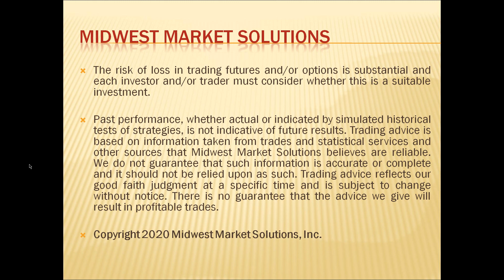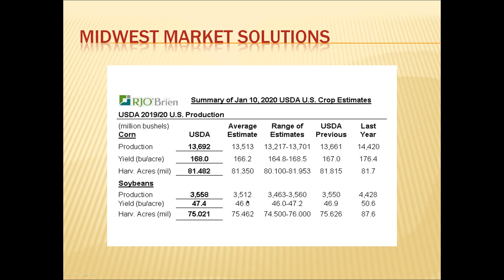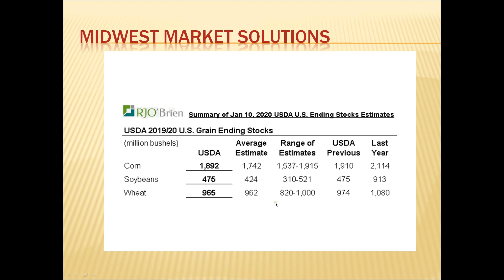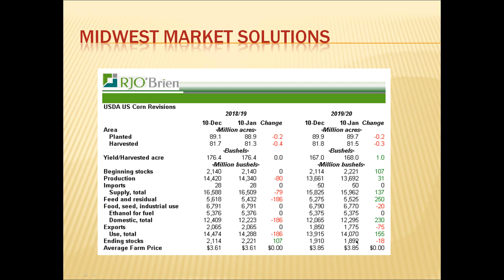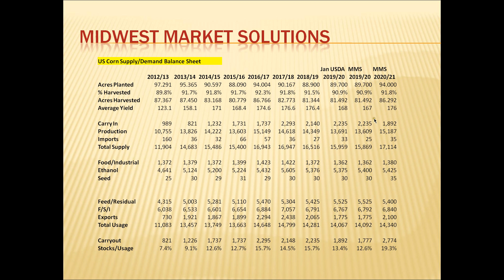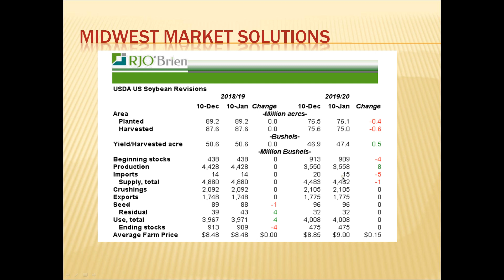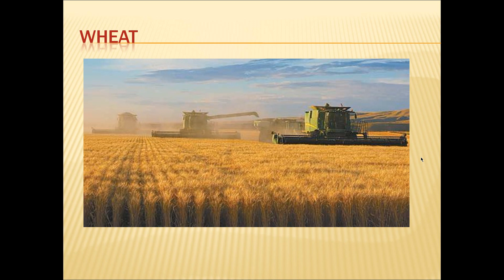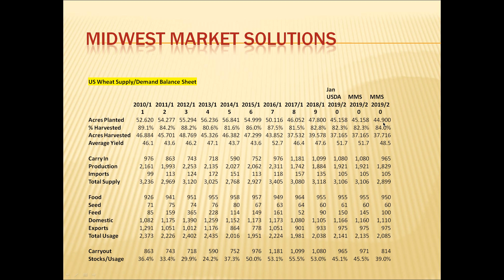Market Insider TV Webinar